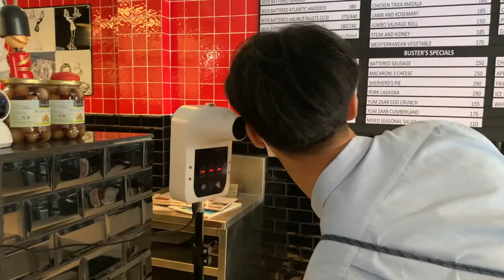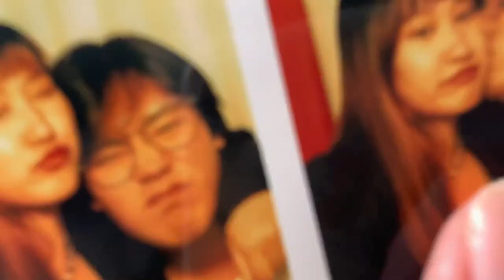bambayah I first vlog : eat and fics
first vlog การทำ vlog ครั้งแรกแบบไม่ได้ตั้งใจเพราะตั้งใจทีไรไม่ได้ทำ!